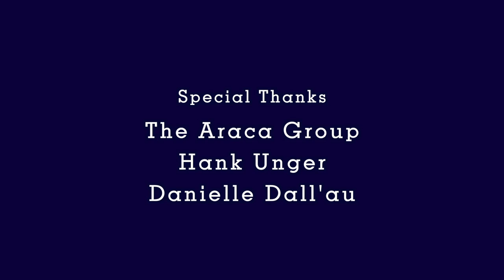THE GRAHAM SHOW Ep. 5, Pt. 2, Rick Elice: "A Fortunate Letter to Trevor Nunn"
This week on THE GRAHAM SHOW: Rick Elice, writer of Broadway's "Jersey Boys," "The Addams Family" & "Peter and the Starcatcher."

In Episode 5, Part 2: "A Fortunate Letter to Trevor Nunn," Rick describes a letter he wrote to Trevor Nunn, then Artistic Director of the Royal Shakespeare Company, after graduating from Yale Drama. What did Rick ask Trevor Nunn? Did Trevor Nunn reply? How did this letter change Rick's life, and when does famed actor Roger Rees come into the story?

Find out in Part 2 of Rick's interview!

Tune in next Friday, December 21, for Part 3 of Rick's interview on TGS.

Share us, and tune in next week!